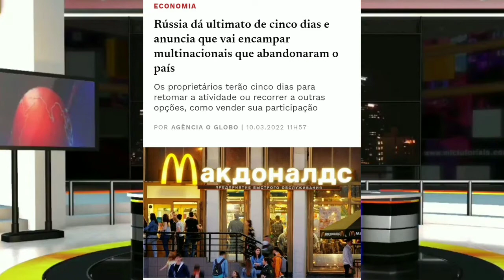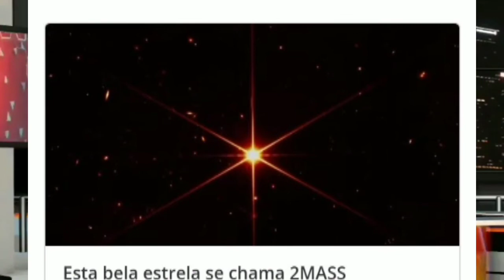Estas NÃO são as notícias 1x08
Episódio completo

Assuntos:

Pedaço de spacex no
contadeluz fica mais cara
Foto do telescópio